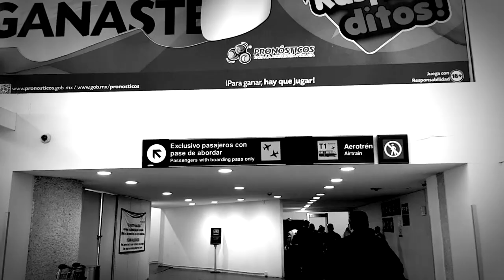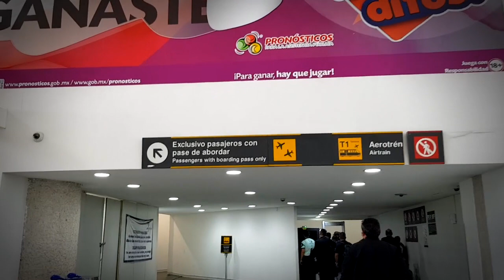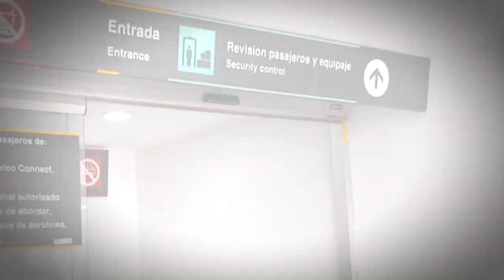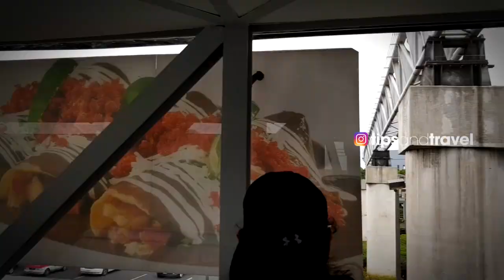AeroTren 🚝 aeropuerto de la Ciudad de México ✈️ AICM 🇲🇽- Tipsandtravel